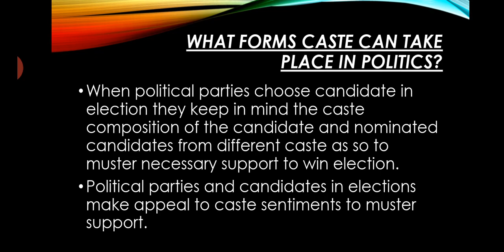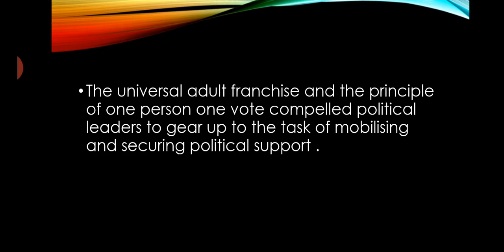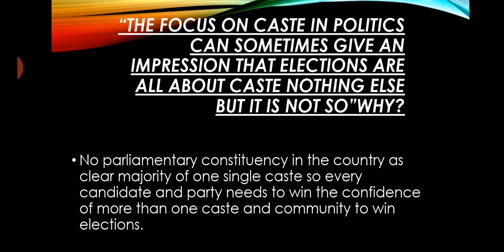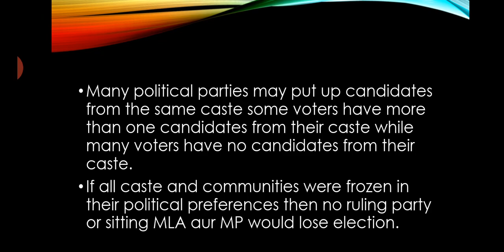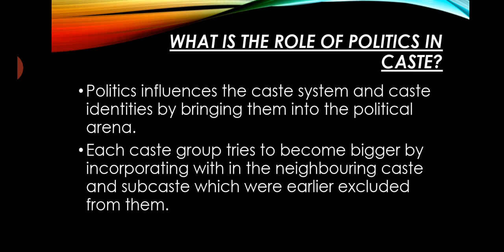Class-X, Subject-Social Science, Toplc Gender Religion and caste, Part 1, Rawal International School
Class x
Subject SOCIAL SCIENCE
Toplc Gender Religion and caste : Part 1

Rawal Online Classes Class X Subject Social Science Toplc Gender Religion and caste Part 1 Rawal International School